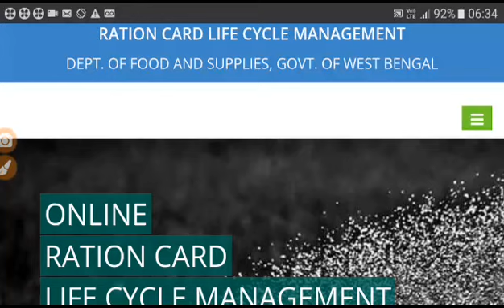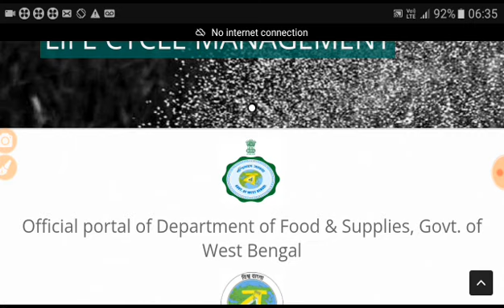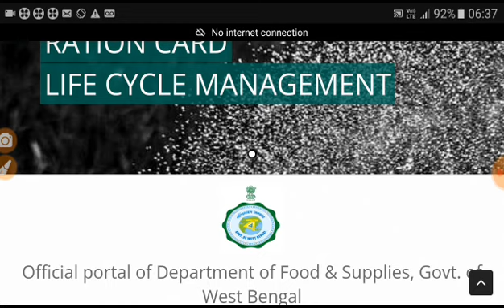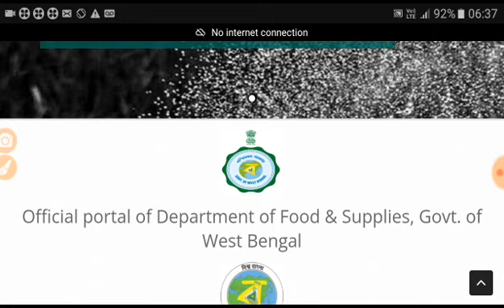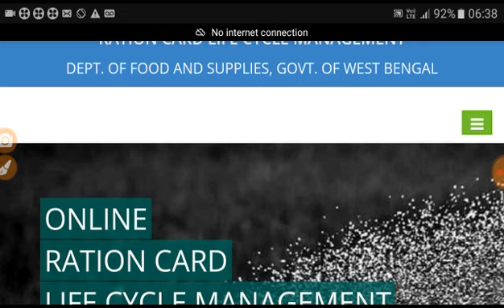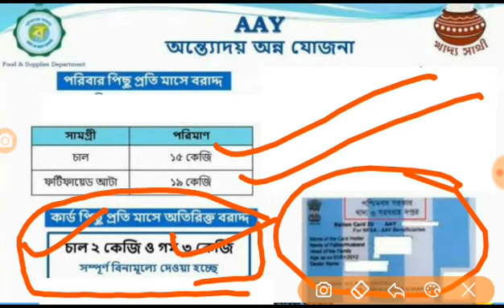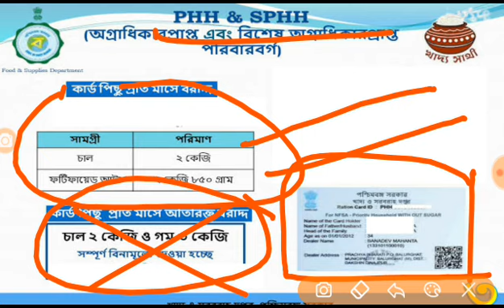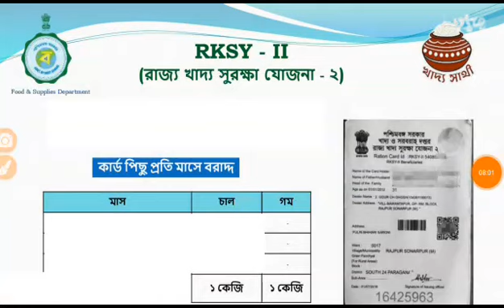ডিসেম্বরে ফ্রিতে রেশন পাবেন না। যদি এই ছোট্ট কাজটি আপনি না করেন